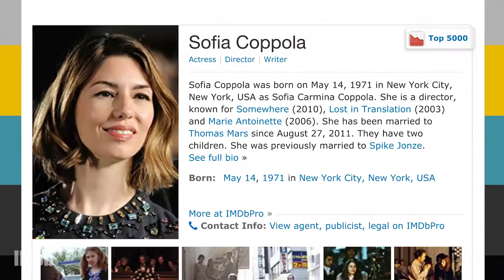Why Felicity Jones Idolizes Wednesday Adams and Katharine Hepburn